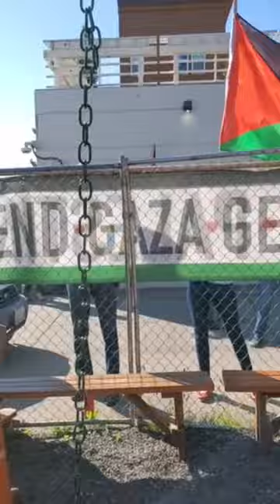Congressman Rick Larsen disrupted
Washington State Congressman Rick Larsen hid in a restaurant kitchen when confronted by Bellingham residents who told him no votes for genocide.